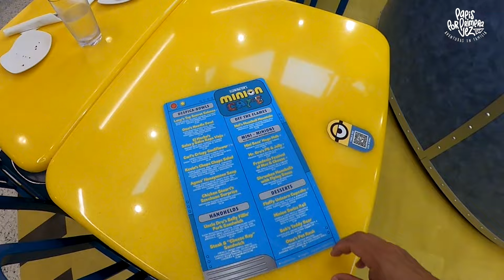Plan PERFECTO UNIVERSAL STUDIOS | Guia Completa Universal Studios 2024 | Universal Studios Guide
LA GUIA CON EL PLAN PERFECTO 2024 para ir a Universal Studios en Orlando, recorrimos el parque para ti, buscando las fijas para que tu viaje sea el mejor ❤️.

🌟 ¡Bienvenidos a En Familia Aventuras, tu guía experta para viajes mágicos! 🌍✨

Somos Travel Planners Peruanos especializados en destinos como Disney y Universal. Desde parques temáticos hasta cruceros y hoteles, estamos aquí para hacer realidad tus sueños de viaje.

🌟 ¡Únete como miembro de nuestro canal y apoya la creación de contenido exclusivo para ti!

¡Gracias por ser parte de nuestra familia viajera! 💖